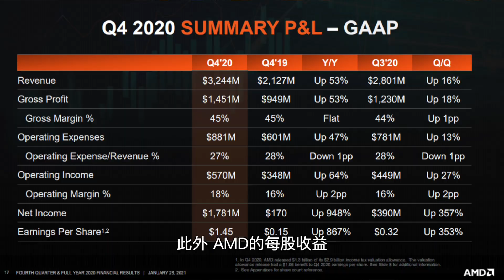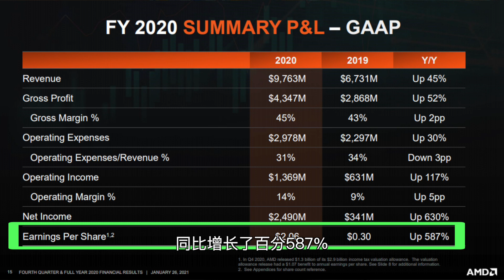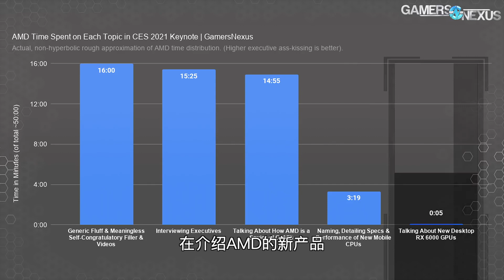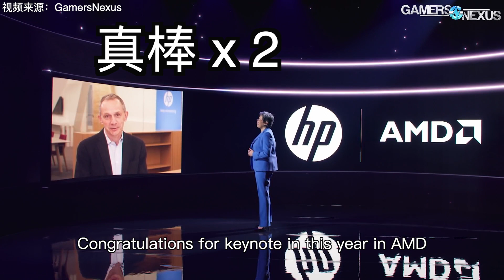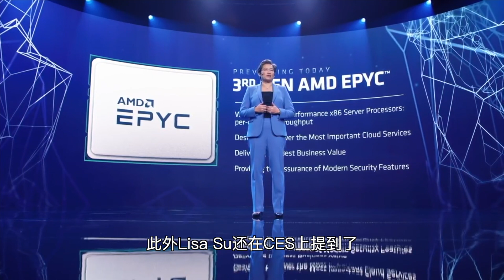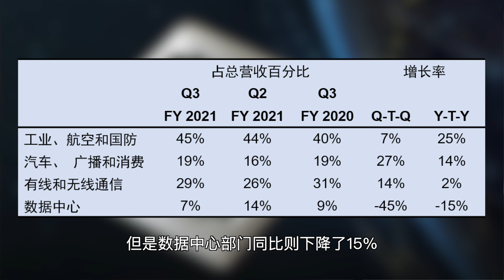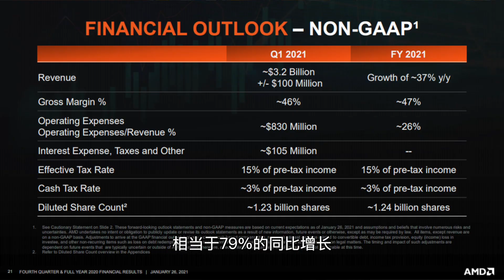又双叒创纪录，AMD的极限在哪？| 2020第四季度财报解读 ｜老石谈芯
一起来看一下AMD本季度和本财年的财报，看看苏妈如何再创历史。

本期视频时间线如下：
0:00 2020财报概述
0:32 为什么要看财报、如何提升财商
2:07 公司整体财务情况
4:26 计算和图形事业群
5:35 吐槽
6:46 企业嵌入式和半定制事业群
8:15 赛灵思财报分析
9:54 业绩展望

关于我：
我会持续带来更多专注于芯片的科普、硬核知识、以及偶尔极度硬核的技术分析与解读。我也会不断分享高效工作和学习的方法与技巧。也欢迎加入我的知识星球，和我进一步交流。

📚 公众号：老石谈芯
🏮微博：老石谈芯的老石
🌍知识星球：老石谈芯 - 进阶版